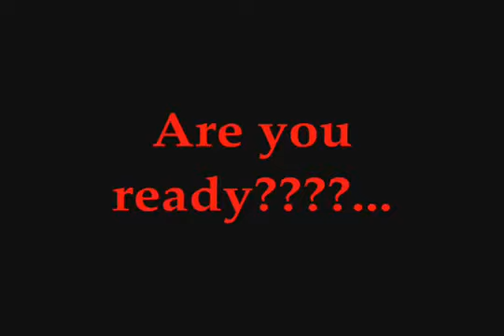Jason Genova trains in High Def part one!!!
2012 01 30 Jason Genova trains in High Def  part one!!!